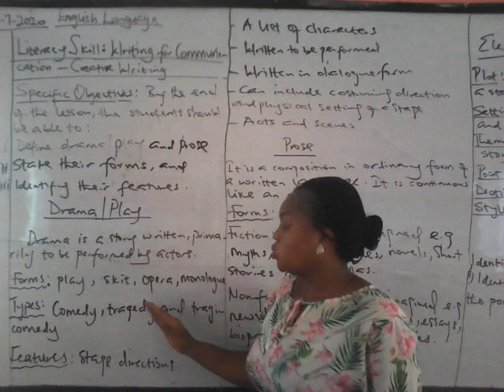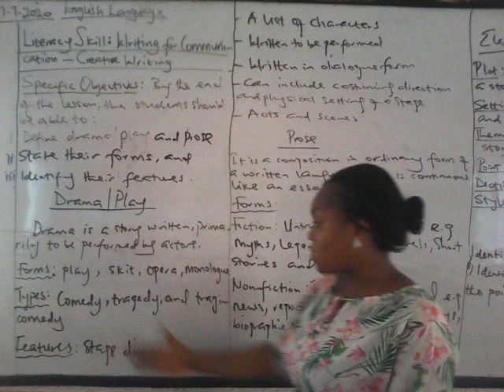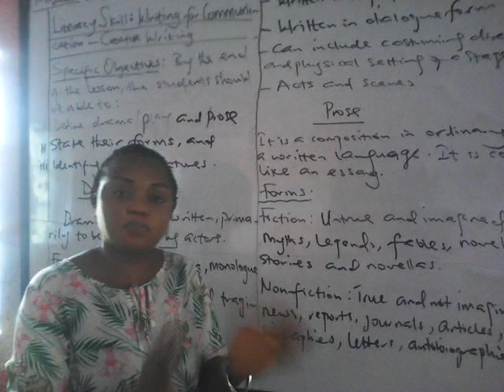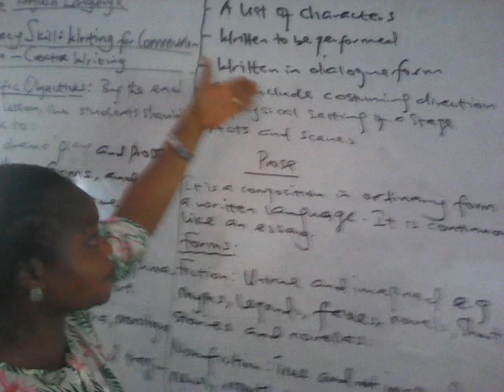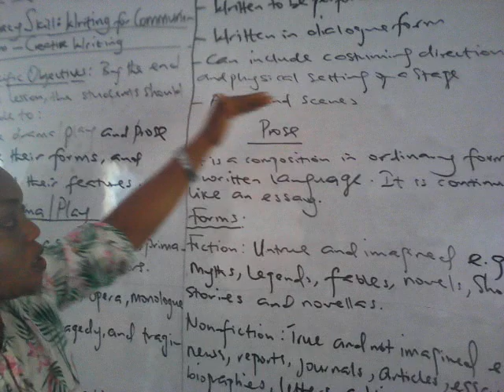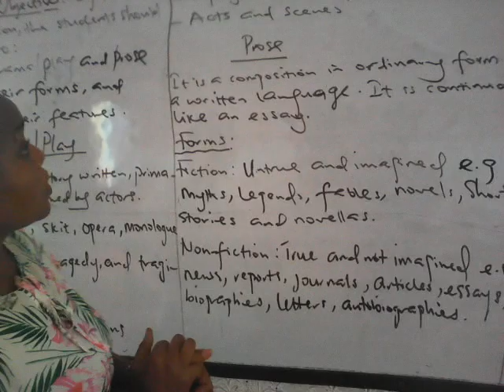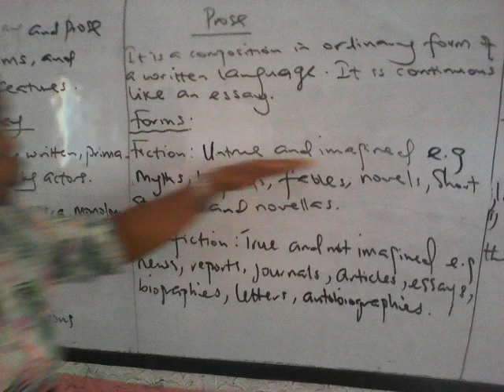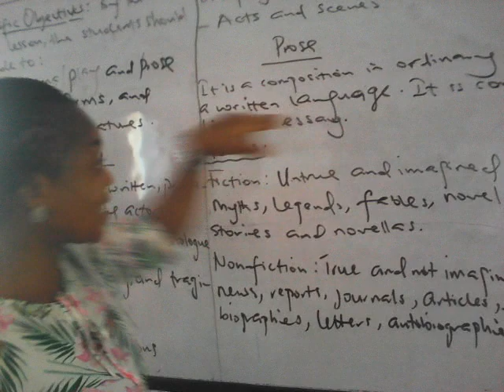REGINA PACIS ONLINE CLASS ON ENGLISH LANGUAGE FOR SS2